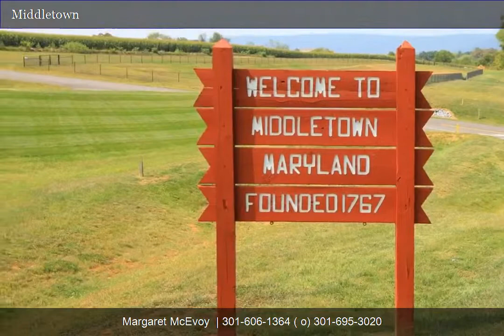6580 Roy Shafer Road | Margaret McEvoy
BEAUTIFUL LOT LOCATED IN DESIRABLE MIDDLETOWN AT A GREAT PRICE! BRING YOUR PLANS AND BUILD YOUR DREAM HOME TODAY. WELL INSTALLED WITH 8 GPM AND PERC APPROVED. PLAT, WELL REPORT & COVENANTS ARE AVAILABLE SEE VIEW DOCUMENTS.